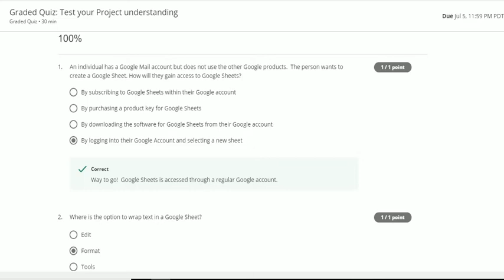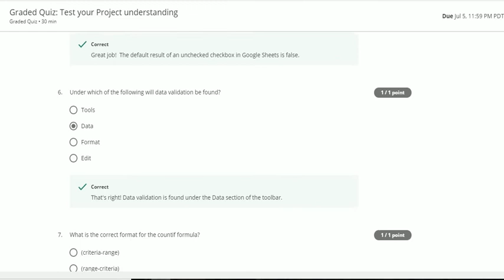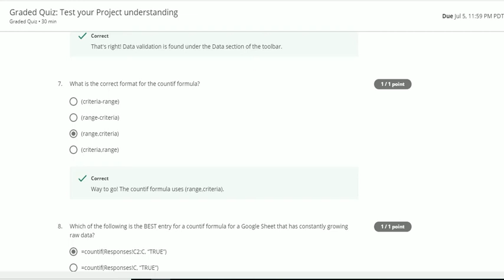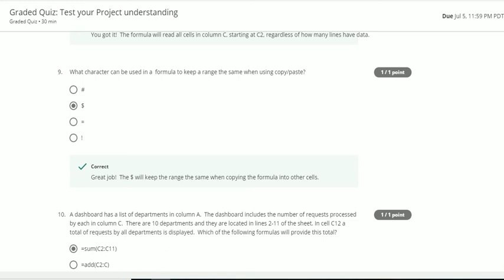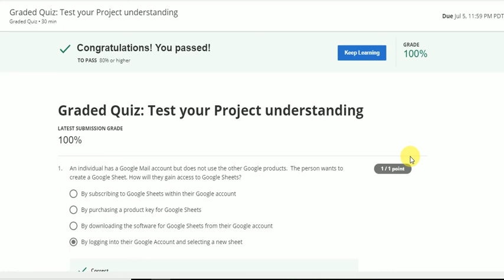Coursera Quiz/Ans/Create Customer Support With Google Sheet#Graded Project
Coursera Course Battery Management Course Quiz answers.